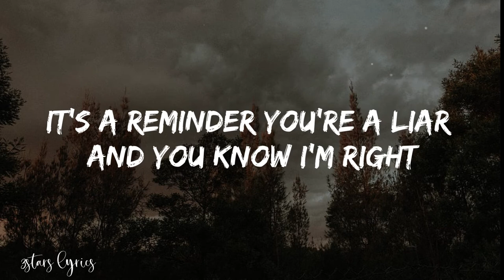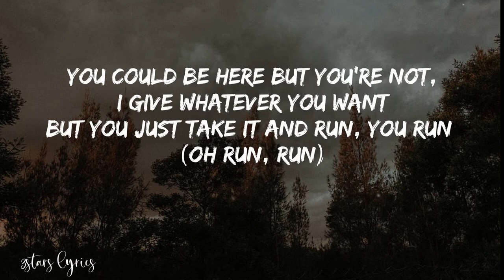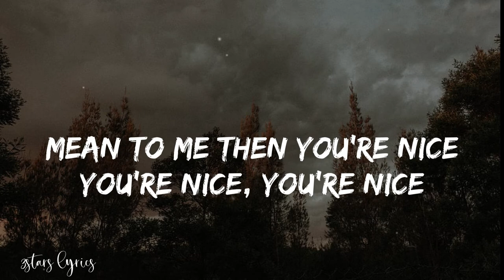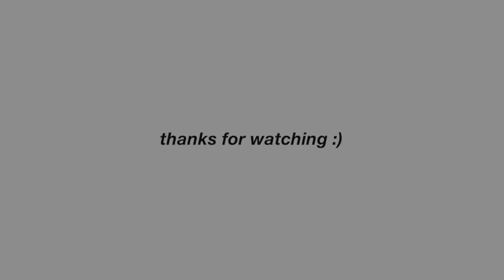•Madison Beer• Dead (lyrics)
-write in comment a song request (any language accepted)

Lyrics:
You could be here, but you're there
You could be anywhere and these days I don't even care no more
You only be showing me love whenever you've had too much
Whatever's been filling your cup, no more
Baby, no more showing up when you're not sober
At my front door just to say you're alone tonight
Yeah, tryna fuck me and my mind up
It's a reminder you're a liar and you know I'm right
You say you can't live without me
So why aren't you dead yet?
Why you still breathing? (why, why?)
And if you say you can't live without me
Then why aren't you dead yet?
Why do you say that?
You could be here but you're not, I give whatever you want
But you just take it and run, you run (oh run, run)
And I give you so many shots but you just drinking 'em all
You never give it a thought, oh love (yeah)
Baby, no more showing up when you're not sober (sober)
At my front door just to say you're alone tonight (alone tonight)
If you say you can't live without me
Why aren't you dead yet?
Be careful what you say
Say only what you mean
Mean to me then you're nice
You're nice, you're nice
It's nice to know you now
Now that it all went down
Down on your knees you cry
You cry, you cry, yeah
And you say you can't live without me
Why, why, why, why?